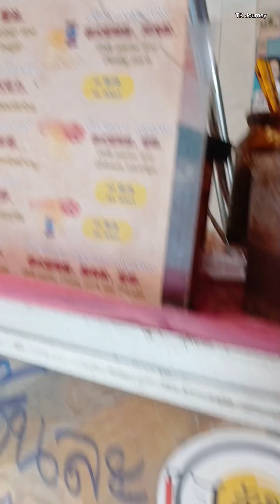ขนมปังปิ้งเตาถ่าน ตลาดน้อย สตรีทฟู้ด Bangkok Street Food l Thai Street Food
✨คลิปแนะนำ✨
ขนมโตเกียว สไตล์ฟิวชั่น ไส้แปลก ใหม่
ชิราคาวาโกะ หมู่บ้านมรดกโลก ญี่ปุ่น
11 สถานที่ท่องเที่ยวฮอกไกโดยอดนิยม ญี่ปุ่น
ขนมเบื้องไทย ไส้ทะลัก ร้านป้าเล็ก ภูเขาทอง
ปอเปี๊ยะสด หมูคั่วสมุนไพร สูตรโบราณ
ร้านเว้ อาหารเวียดนาม ทำสดใหม่
ขนมตุ๊บตั๊บ ทำสดใหม่ งานเทศกาลกินเจ เยาวราช ปี 2565